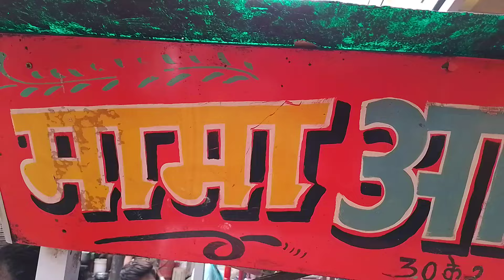मामा आलू पराठा - जयपुर सिंधी कैम्प - प्रसिद्ध पराठे वाला Chhole Bhature 🤷‍♂️ RS 30 Only 🤑